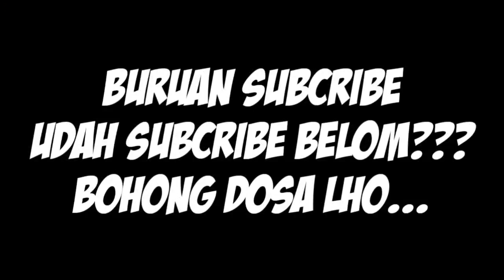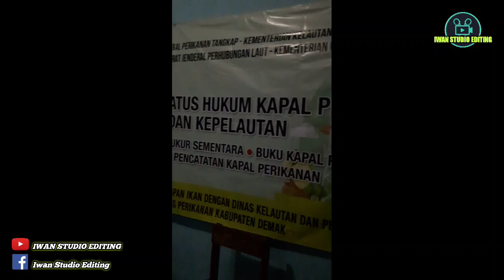PERSIAPAN UNTUK MENYAMBUT KEDATANGAN IBU SUSI PUDJIASTUTI DI DESA BETAHWALANG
Pada video kali ini saya mengabadikan moment ketika SDN BETAHWALANG menjadi tompat lokasi Kegiatan Kunjungan Kerja Menteri Kelautan dan Perikanan ibu Susi Pudjiastuti..

Video ini yaitu menunjukan PERSIAPAN UNTUK MENYAMBUT KEDATANGAN IBU SUSI PUDJIASTUTI DI DESA BETAHWALANG

dari pihak panitia merubah setiap ruangan menjadi tempat dimana nanti di adakannya acara.. yang paling keren yaitu ruangan Kelas 4 yang di sulap menjadi Ruang Makan Siang Ibu Susi Pudjiastuti dan para tamu undangan yang lain..